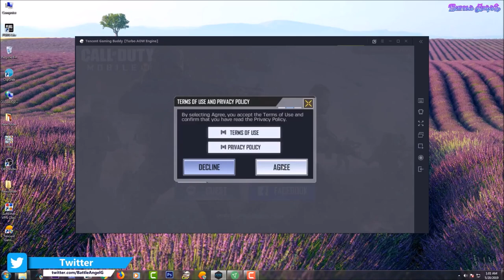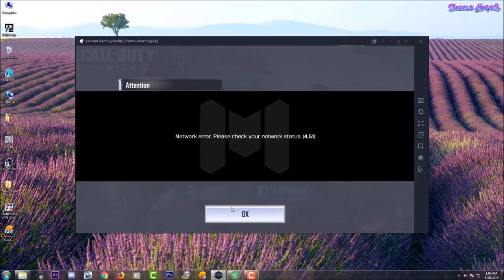DOWNLOAD COD MOBILE ON PC USING GAMELOOP | WITH DOWNLOAD LINK | CALL OF DUTY MOBILE-TENCENT BUDDY!